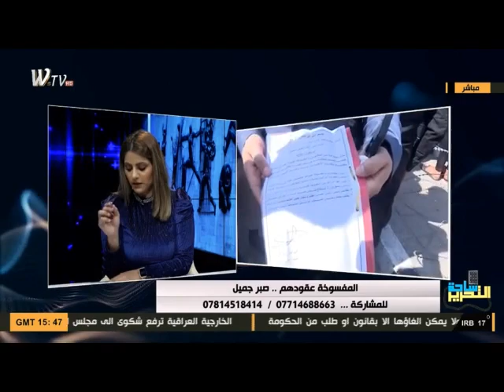معاملة رجوعي للخدمة كلفتني دفع رزق اطفالي ! .. شوف معاناة قاسم من واسط